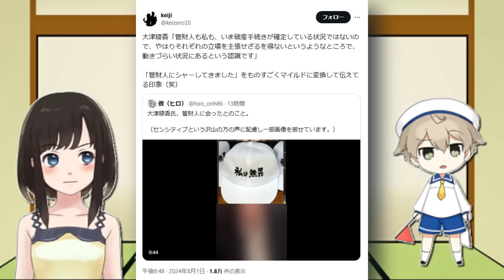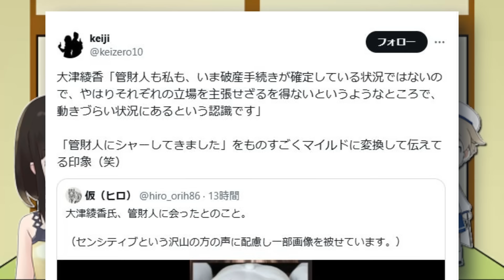大津綾香様、森管財人と怪談した結果…(笑)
森管財人の苛立ちやいかに？(笑)